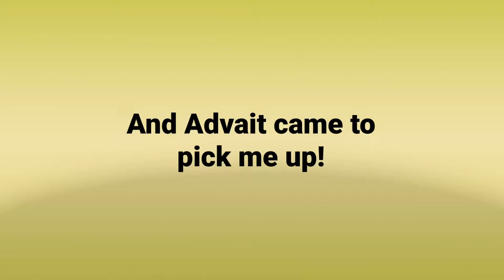My first act of kindness in Starbucks